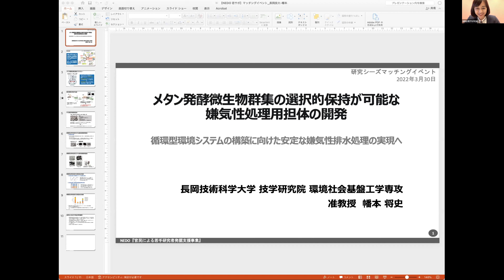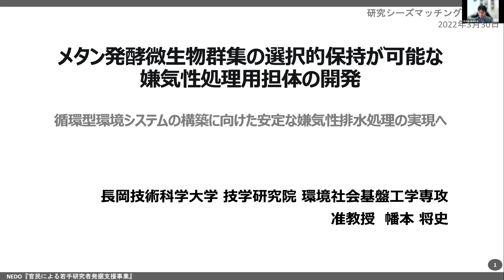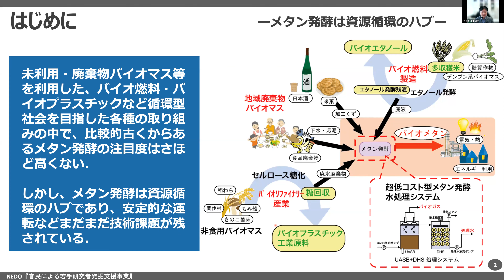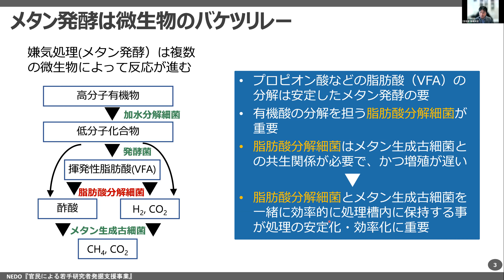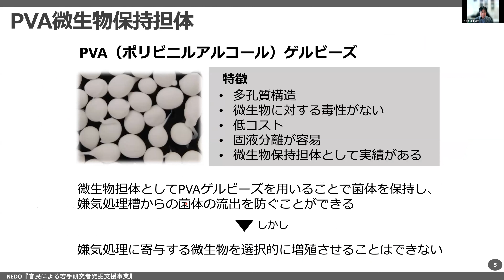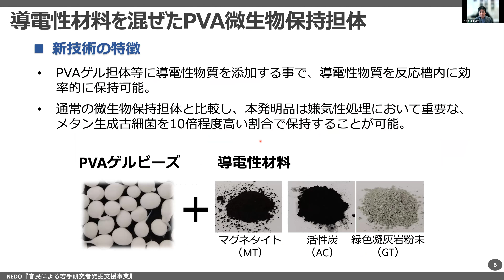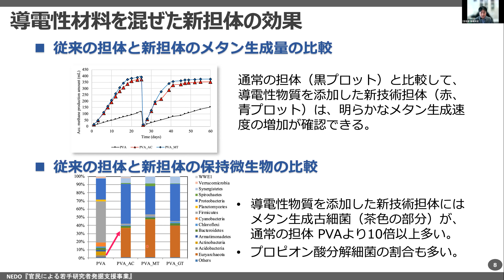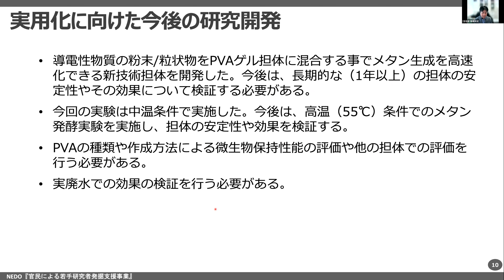メタン発酵微生物群集の選択的保持が可能な嫌気性処理用担体の開発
本研究シーズの詳細については、国立研究開発法人新エネルギー・産業技術総合開発機構（NEDO）の「官民による若手研究者発掘支援事業*」における『若手研究者産学連携プラットフォーム』にも掲載しておりますので、併せてご覧ください。